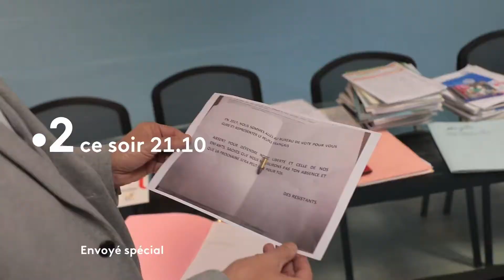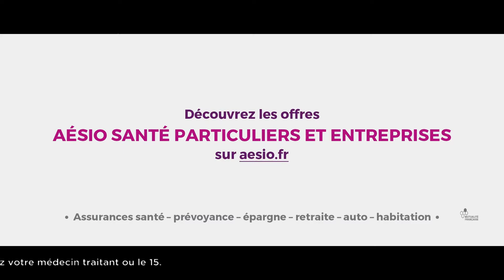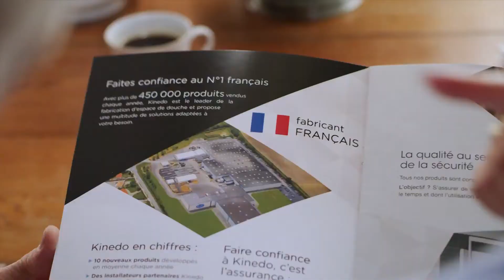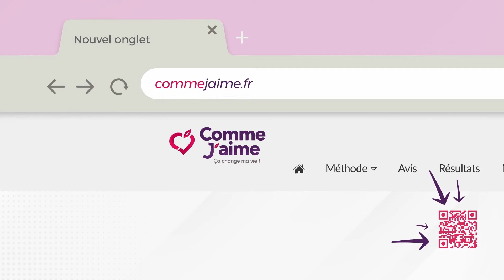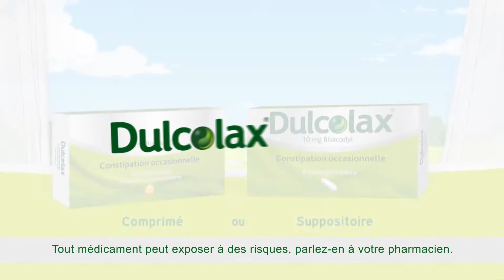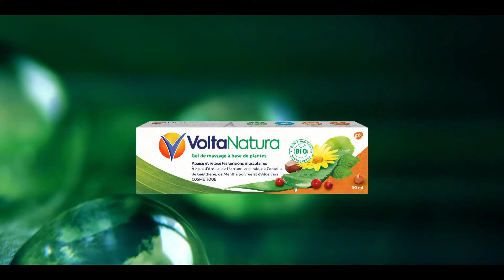France 2, Bandes Annonce, Publicité, 03.02.2022